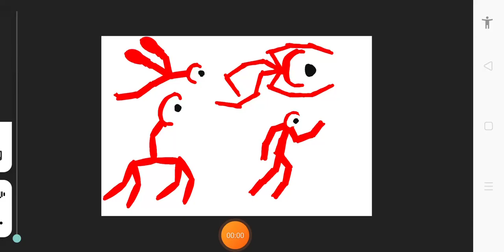backroom neighbor watch packs